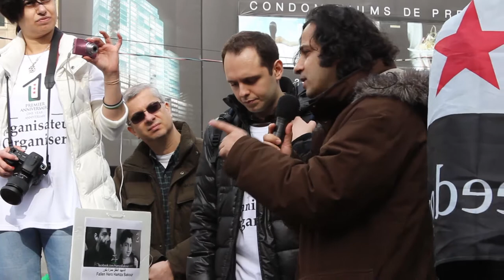One year revolution - Syria / Montreal - Arab speeches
Rough cut of the arab speeches from the first anniversary of the arab revolution held by Montreal syrian freedom supporters.